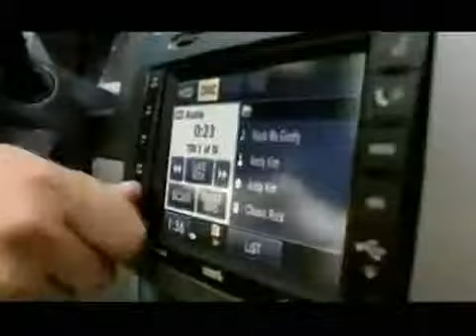Animals Singing In Jeep Commercial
I am sharing this from Christopher30 71.

I love this commercial from 2007. It's Jeep Liberty where all the animals are singing 'Rock Me Gently' with the guy driving. Enjoy!